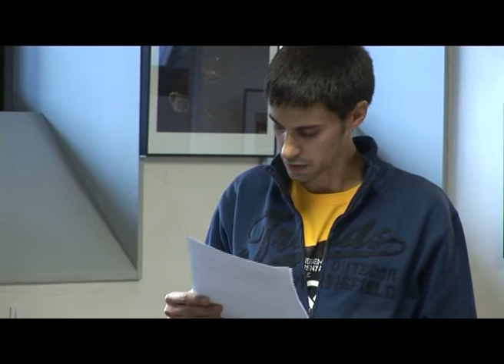BN 215-13 LA CUP, ELS SEUS ORÍGENS